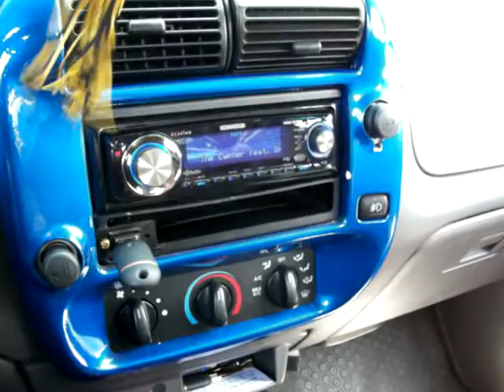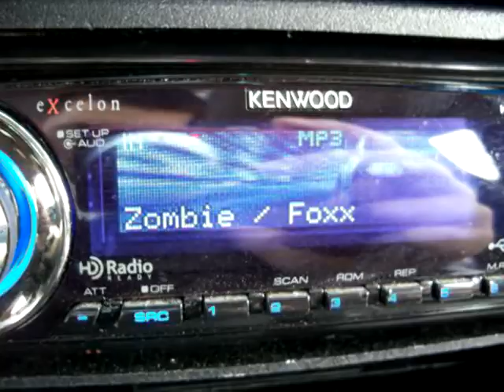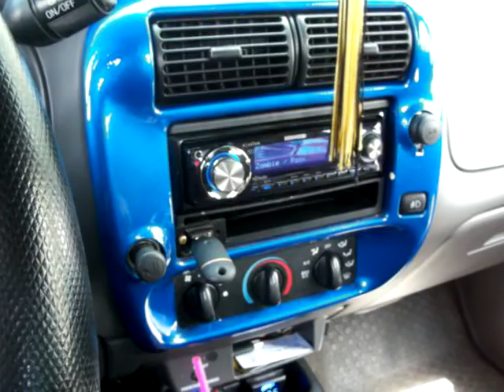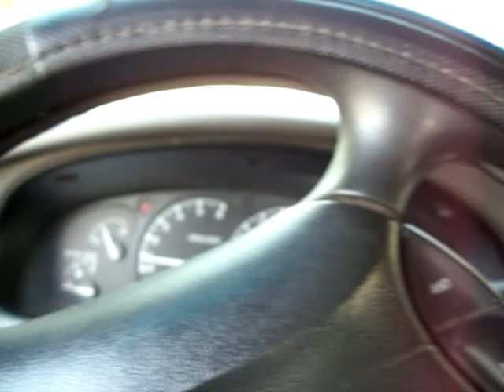AA Havocs doing work ~ after work!!!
so reason the jacket wasnt moving that much was woth my windows were down and as u can see my back slider window was open too so it wasnt as good as it could have been but none the less gets loud!! enjoy

2001 Ford Ranger EDGE
Kenwood Exccelon Head Unit
Audioque AQ4x90
Infinity Kappa 6.5's X 2
Polk Audio MOMO 6x9's
Audioque AQ2200D
Ascendant Audio Havoc 15's ( D1 )